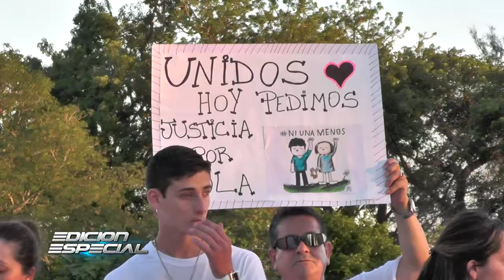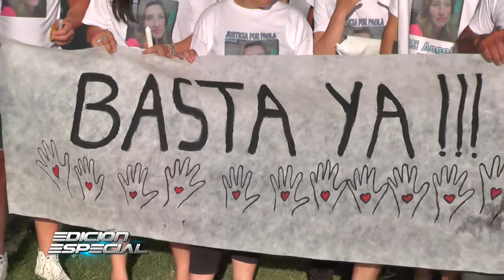2016/11/25 MARCHA POR PAOLA GOMEZ LA BRAVA SANTA FE